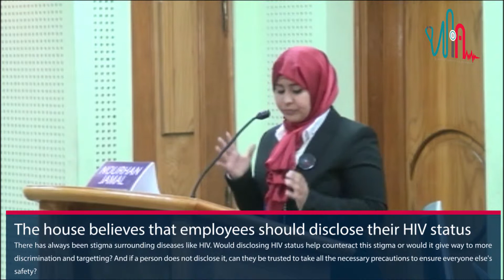Disclosing HIV Status - Second Proposition - Nourhan Jamal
There has always been stigma surrounding diseases like HIV. Would disclosing HIV status help counteract this stigma or would it give way to more discrimination and targeting? And if a person does not disclose it, can they be trusted to take all the necessary precautions to ensure everyone else's safety?

Changing the way education is